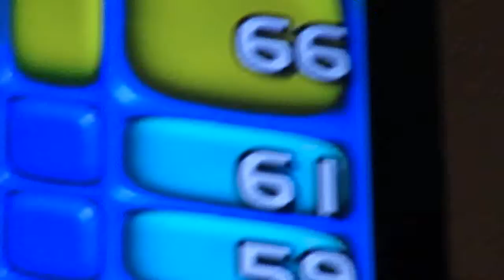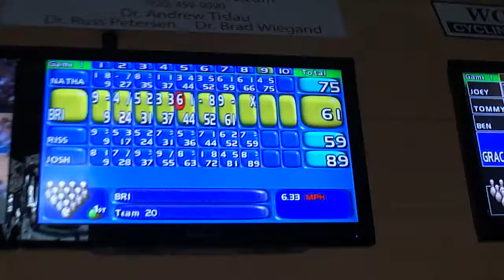02.24.13 family bowling